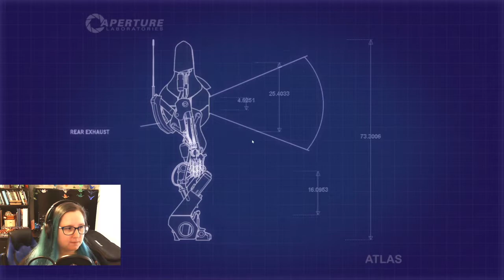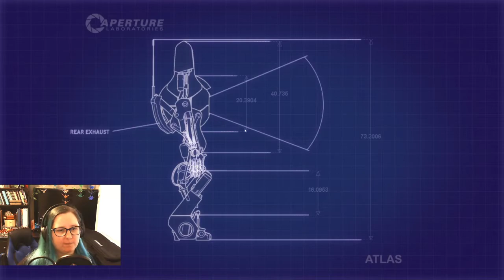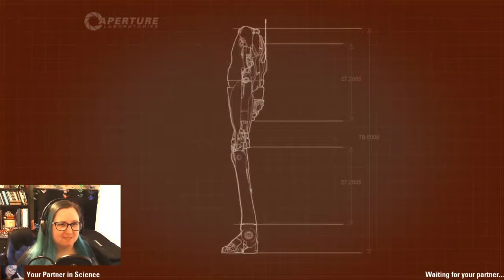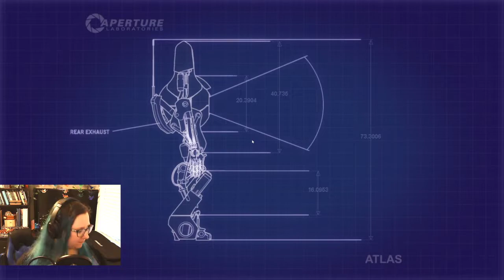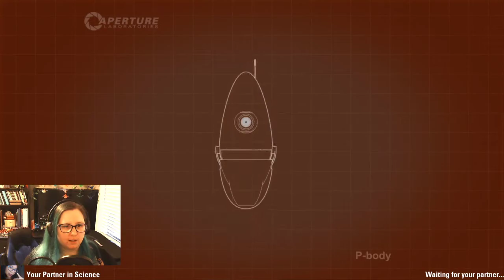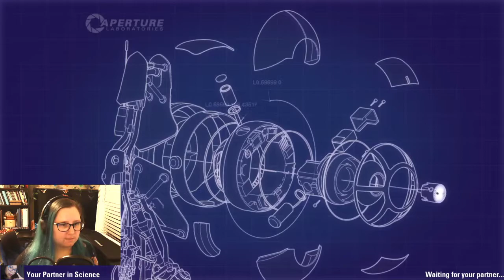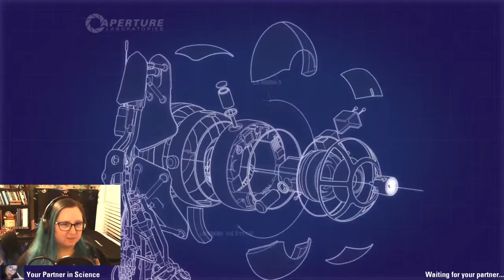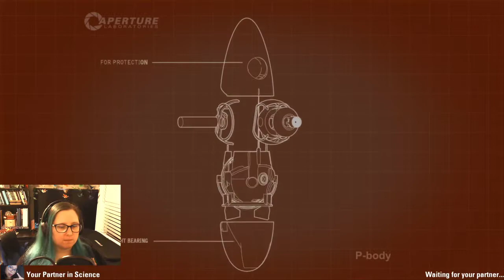Portal 2 (Stream VOD #1) | Co-op with marimariona15